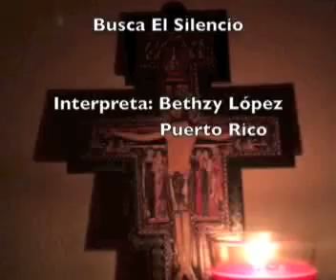Busca El Silencio (Interpreta Bethzy López)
Busca el Silencio
Ten alerta el corazón.
calla y contempla.
Busca el Silencio.